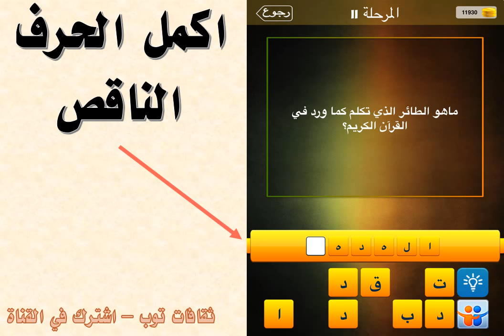ما هو الطائر الذي تكلم كما ورد في القران الكريم ؟